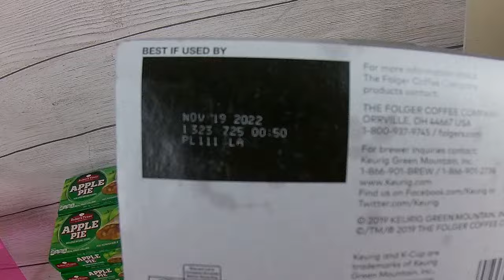Was What We Found Dumpster Diving Illegal?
I love being a trash panda and salvaging things that people no longer want.  I am also a reseller, so sometimes I find things that I am able to resell.  If you want to check out my reseller pages, they are listed below along with my other trash panda social media pages.

Sometimes I find things to salvage by dumpster diving and curb picking.  Other times I give new life to items by finding them at yard sales, thrift stores, or estate sales and reselling them.  Occasionally, I buy abandoned storage units or return pallets and sift through the actual trash to find the treasures that can be either resold or donated!  These are my little ways to help save the planet and reduce waste.  Plus, finding free or cheap treasures are amazing.

I have 4 food pantries in my town that I donate excess food to, and I have a pastor at a church in a nearby town that takes personal goods donations.  Some stuff I do keep, if it'll benefit my family.

See ya later fellow trash pandas!  Happy diving!

Poshmark:  goodwitchpickers
Mercari:  goodwitchpickers